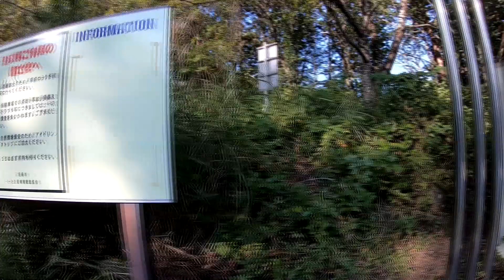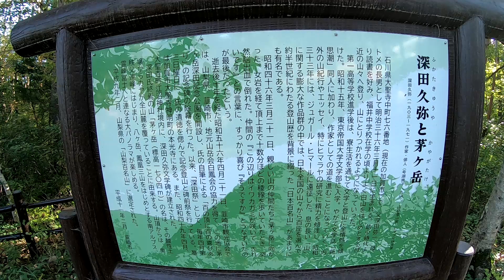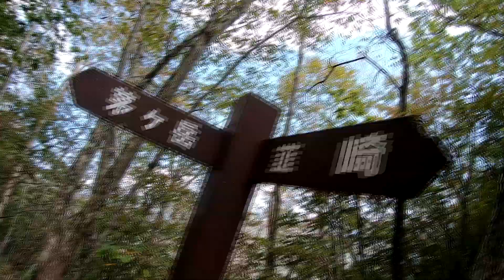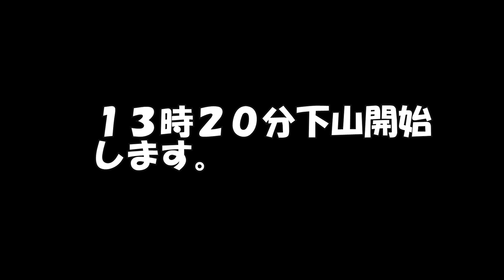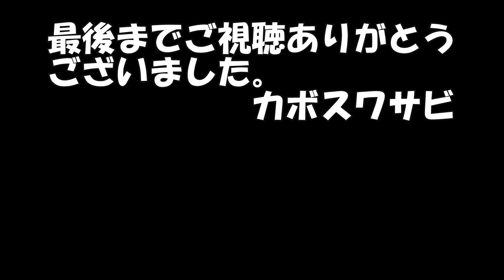山歩き⑫座 茅ヶ岳 深田久弥終焉の地を訪ねる。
以前から是非とも登ってみたい！と思っていた茅ヶ岳に
登って深田先生の石碑に参拝して来ました。